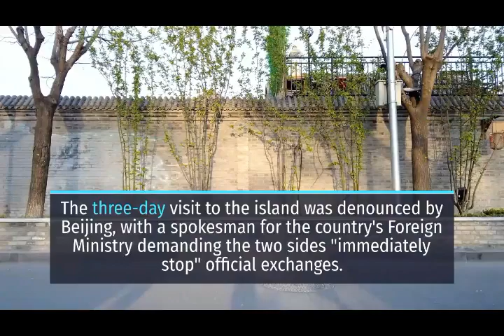Almost 40 Chinese Warplanes Breach Taiwan Strait Median line - AR Knowledge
Hello Friends!

Almost 40 Chinese Warplanes Breach Taiwan Strait Median line
Almost 40 Chinese Warplanes Breach Taiwan Strait Median line 2020
Almost 40 Chinese Warplanes Breach Taiwan Strait Median line NEWS